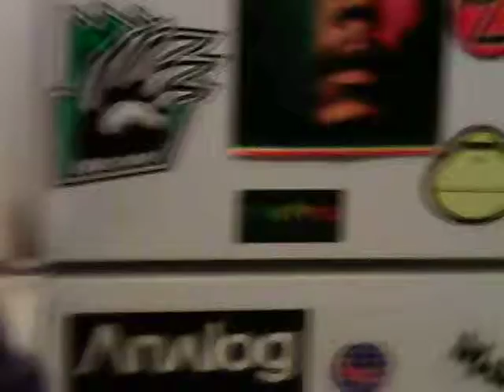Mini Helicopter w/camera 12//31/13